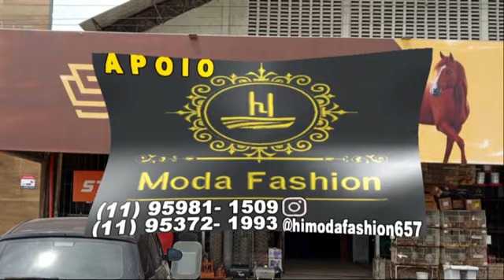ll GP Cidade de Monsenhor Tabosa 13 , 14 e 15 de Setembro de 2024